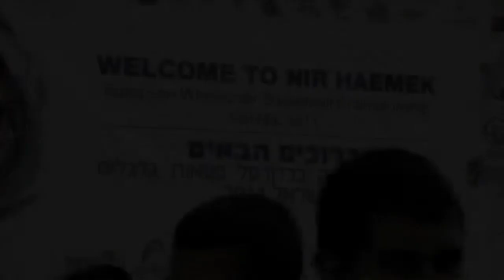Jordan Jarrett-Bryan - Presenting for Channel 4